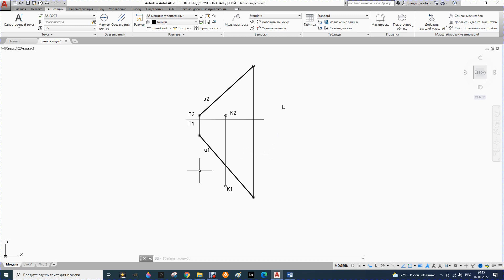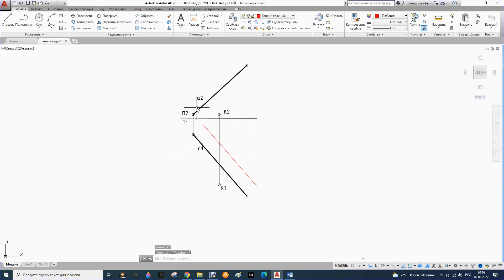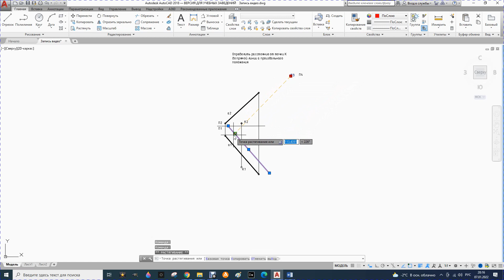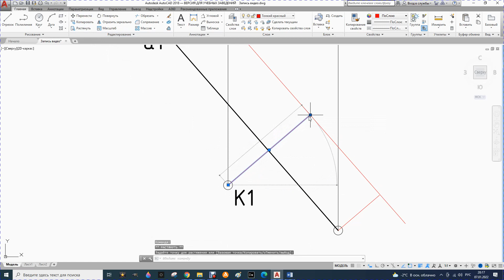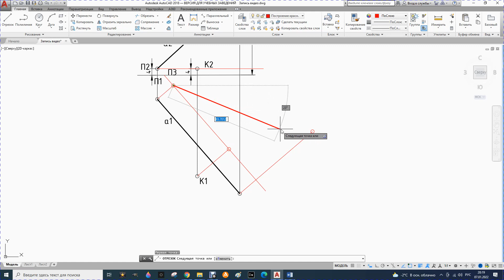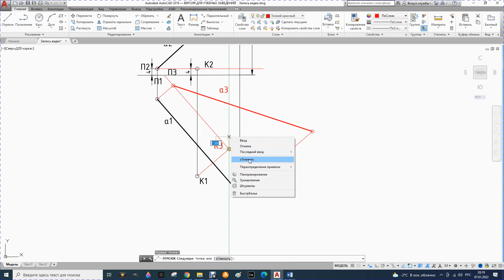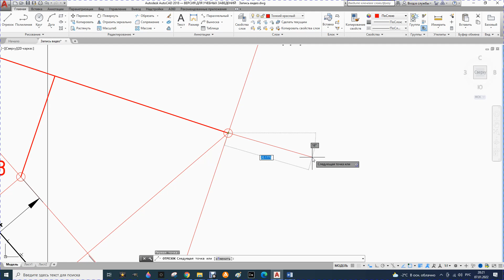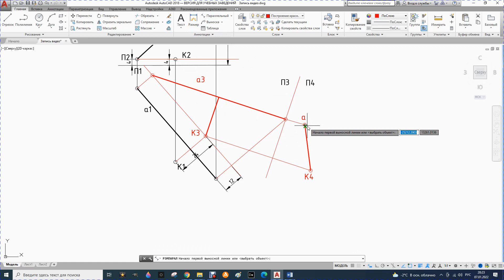47. Определение расстояния от точки до прямой линии общего положения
Определение расстояния от точки до прямой линии общего положения методом замены плоскостей проекций